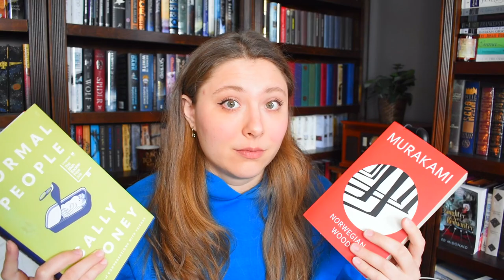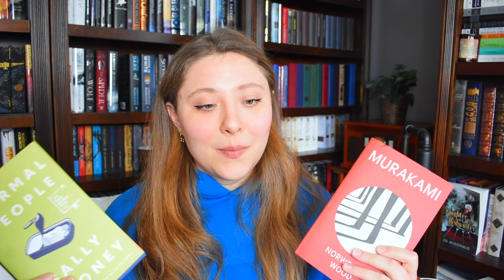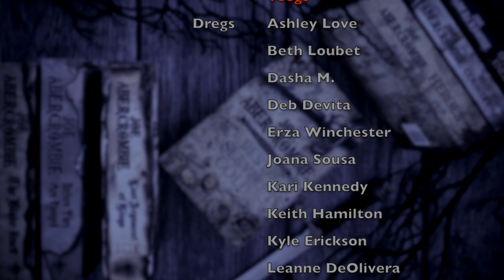comparing NORWEGIAN WOOD with NORMAL PEOPLE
WISH LIST

KAZ WISHLIST

BOOKISH MUGS!
LLIBRARY15